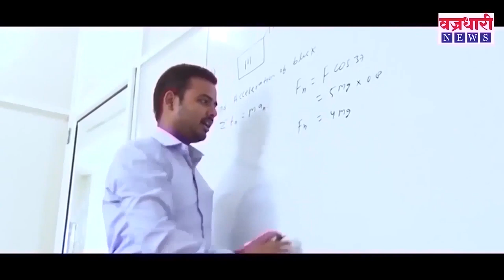विट्यात रविंद्र वस्त्र निकेतनच्यावतीने विटा फेस्टिव्हलचे आयोजन || वज्रधारी न्यूज़